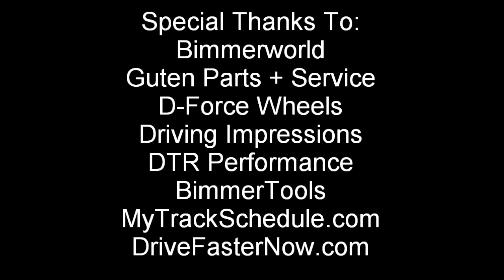James Clay at Watkins Glen in the DTM LeMons E30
James Clay from Bimmerworld takes the Duct Tape Motorsports 24 Hours of LeMons E30 BMW 318is for a few laps at Watkins Glen.  Fastest lap of a 2:27.6.